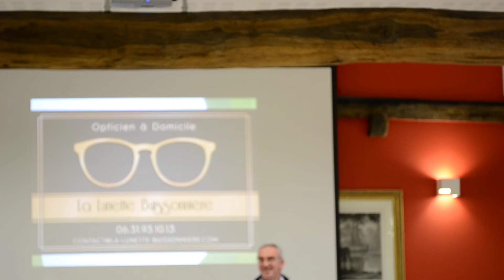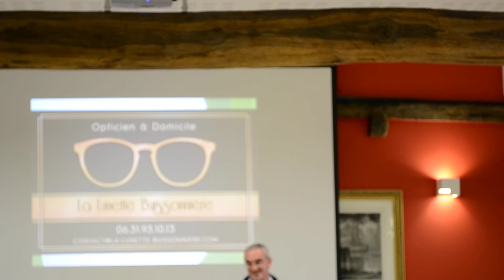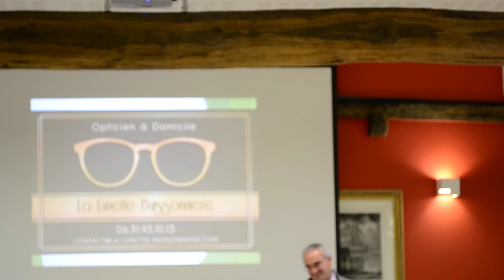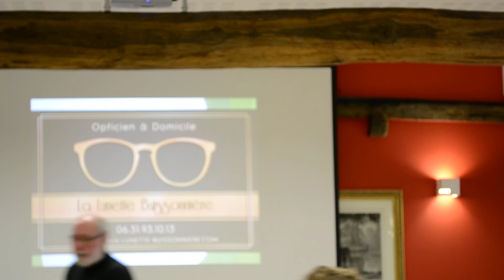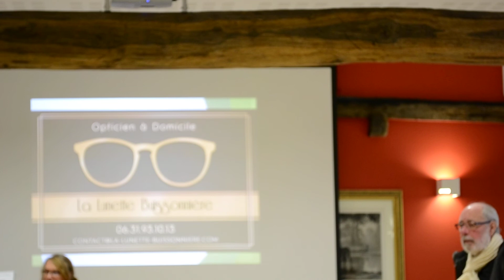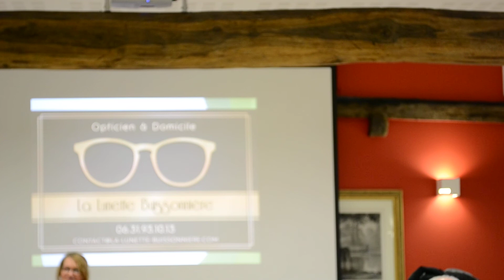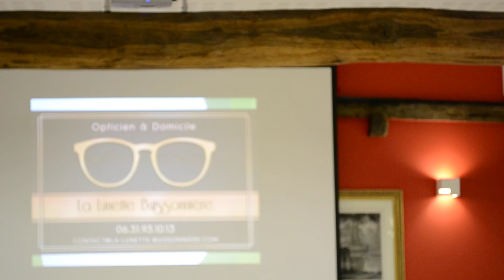Adaptez vos lunettes à votre mode de vie et domicile, La Croisée des Possibles, domaine Sud Oise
Lors du Salon Autonomie et Handicap mis en place par et à La Croisée des Possibles, domaine accessible au Sud de l'Oise, découvrez l'atout d'essayer ses lunettes chez soi avec La Lunette Buissonnière, qui se déplace dans les secteurs de Senlis, Meaux, Soissons, Compiègne.

La Croisée des Possibles a mis en place en 2018 et 2019 deux Salons Autonomie et Handicap sur son domaine, accessible handicap, au Sud de l'Oise, à 1 heure de Paris.

Philippe nous présente son service d'opticien à domicile, La Lunette Buissonnière, qui change la vie de familles et de personnes ne pouvant se déplacer facilement chez un opticien.

Le domaine de La Croisée des Possibles a conçu et accueilli ces deux salons, dont le deuxième avec ces enregistrements, mis à disposition sur sa chaîne YouTube, pour aider les familles et proches de personnes en perte d'autonomie ou en situation de handicap.

Le domaine de 1200 m² de plain-pied permet l'accueil de réunions privées et professionnelles,  mises en place si vous le souhaitez. Le domaine se loue également seul, si vous souhaitez gérer votre évènement.

L'accessibilité qu'il propose rend plus aisé pour tous les déplacements et les mouvements, l'espace étant optimisé pour le confort et la sérénité.

L'authenticité du lieu, ses poutres, ses façades en pierres aux arcs mis en valeurs par les fleurs de saison, ou par des jeux de lumière lors de certains évènements, sont des atouts qui séduisent les couples pour y organiser leur mariage.

Le confort du domaine, avec son isolation phonique qui permet de converser à plusieurs tout en se comprenant, maintient l'attention des participants et invités, pour un déroulé sympathique lors de leurs réunions.
L'isolation thermique, accompagnée d'une ventilation, optimise l'usage du chauffage et permet de garder closes les issues de secours, pour les soirées animées, sans gêne pour le voisinage.

Le matériel sur place, écran rétractable, vidéoprojection, sonorisation de la salle, micro, wifi, prises au sol et murales, facilitent le travail en réunion professionnelle comme la projection de PowerPoint pour des évènements privés.

Pour ce deuxième Salon, les intervenants qui l'ont accepté ont présenté leurs actions, services, prestations et produits, qui changent la vie des personnes, aidants, comme aidés en perte d'autonomie ou en situation de handicap.

Vous retrouverez la plupart de ces intervenants sur la page YouTube de La Croisée des Possibles

Pour découvrir le domaine et les actions en cours, venez